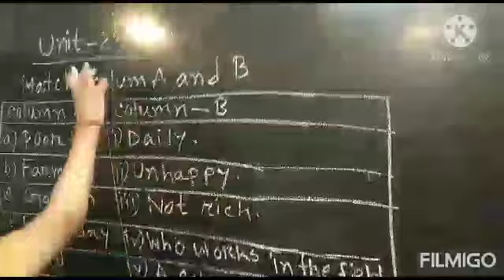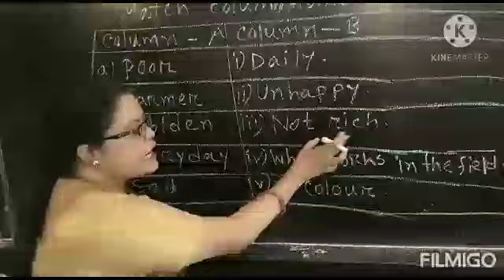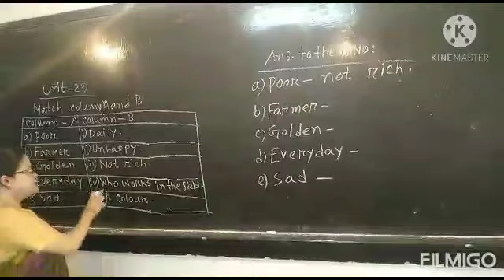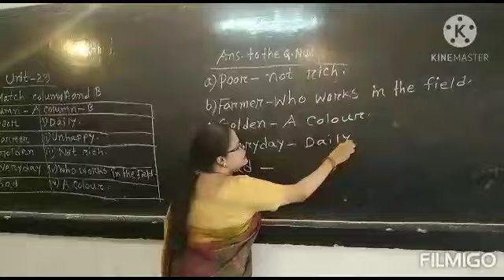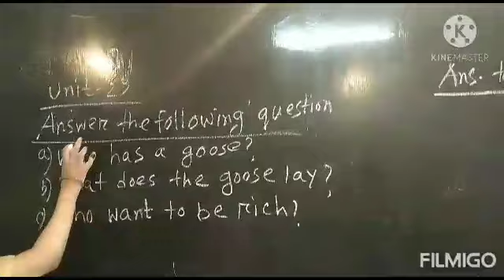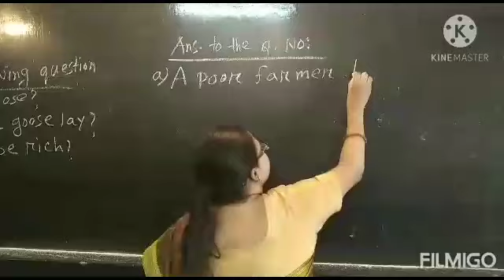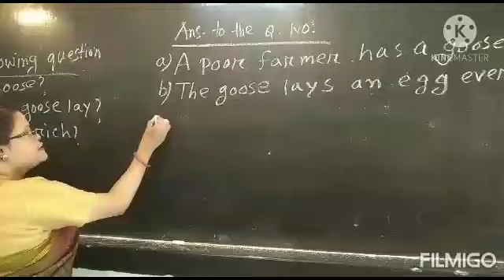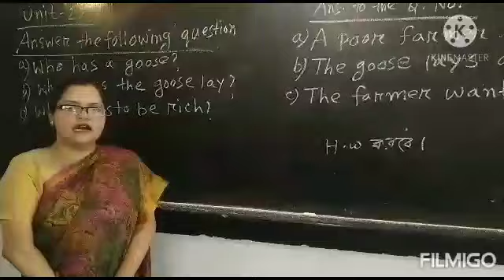অনলাইন ক্লাস দ্বিতীয় পর্ব || সামিনা নাহার || সহকারী শিক্ষক || শ্রেণী : দ্বিতীয় || বিষয়: ইংরেজি